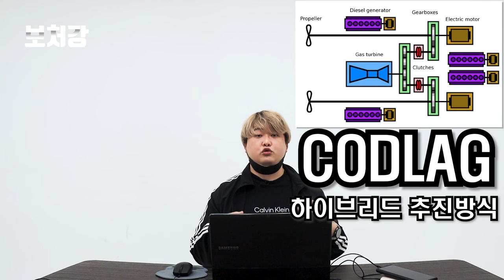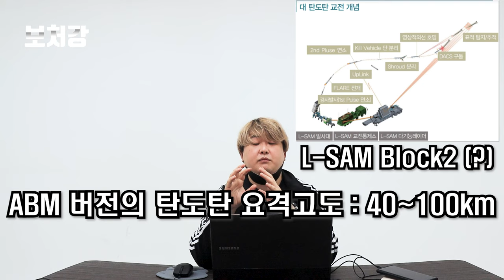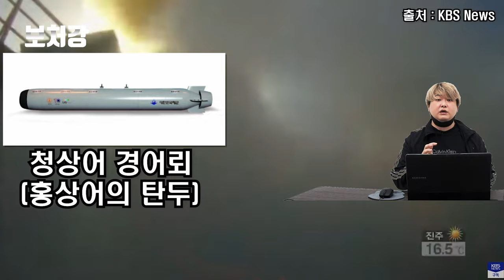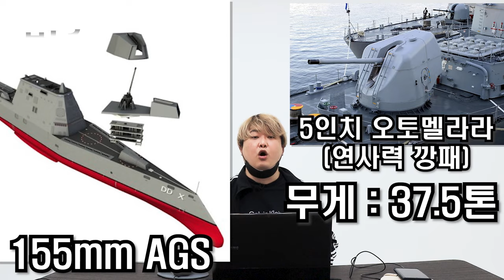진정한 해역함대의 기함, FFX Batch 4 (인천급 Batch 4) - 한국해군의 신비전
영상 출처

Military Archive

SBS 뉴스

Charlie94

Not What You Think

8ShiYang

1ejbeckner

Naval News

KBS News